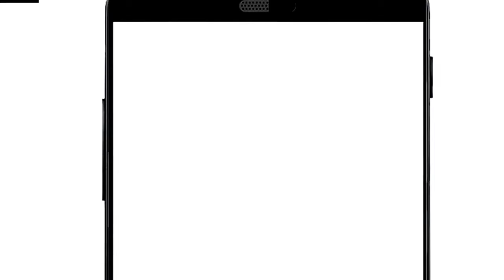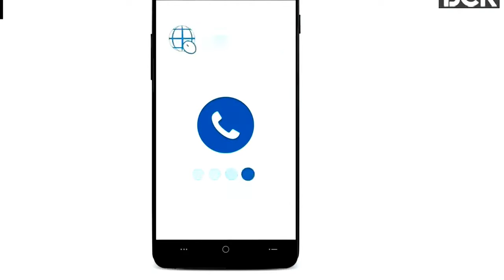VOLTE vs Normal Call Quality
In this video you can understand the basic difference between the VOLTE call and The normal Call...
And why VOLTE Call has better voice quality